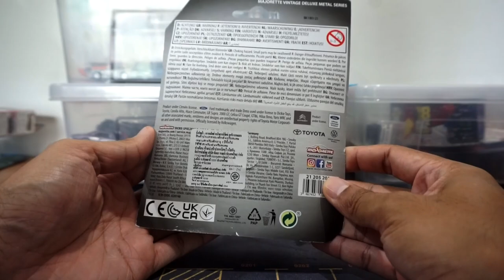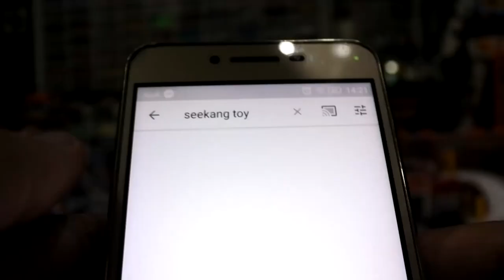รถเหล็ก Majorette Toyota Celica GT Coupe Metal Series no 29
รถMetal Series ที่หลายท่านถามหากันเข้ามา ความพิเศษอยู่ที่
- ตัวรถและท้องรถเป็นเหล็ก
- มีน้ำหนัก
- ล้อยาง
- มีโช๊คอัพ (ช่วงล่าง)
- มีกล่องเหล็กที่สามารถเก็บรถและยังมีชื่อรุ่นบอกบนกล่อง ทำให้จำแนกง่าย
- เปิดประตูหรือฝากระโปรงได้
- มีกระจกข้าง
แจ่มขนาดนี้ ไม่มีไม่ได้แล้ววววววว
📍เริ่มกระจายสินค้าลงตู้แดงใน7-11ประมาณวันที่ 9 มีนาคมเป็นต้นไป
📍เริ่มกระจายสินค้าลง7-11สาขาทั่วไปประมาณวันที่ 13 มีนาคมเป็นต้นไป
🚗ราคา 250 บาท/คัน